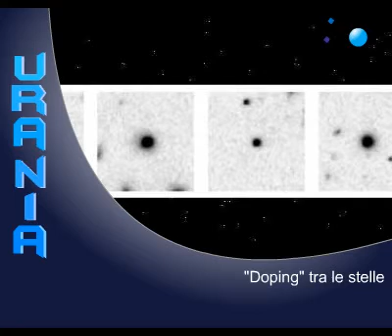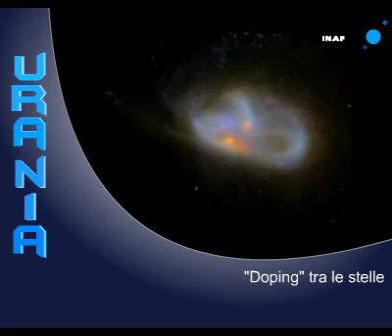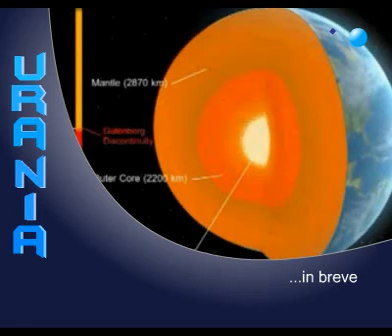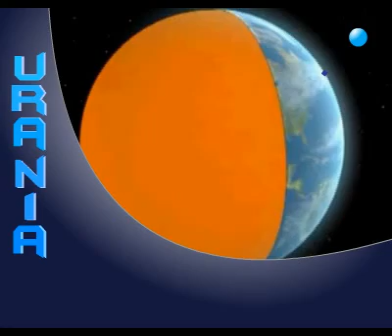"Doping" galattico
In questo numero: Prima compatte, poi gonfiate. Ecco il caso delle galassie cresciute a sorpresa. E ancora: ritardo per la Reconnaissance Orbiter e...meglio non fidarsi delle apparenze